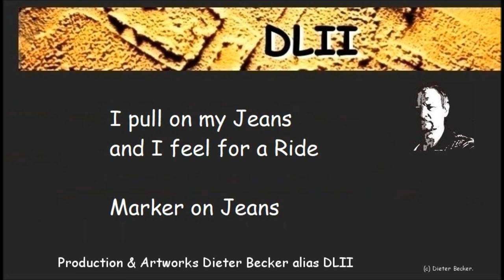WOW - Malen auf Jeans - Upcycle your Jeans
Meine gute alte Jeans ...
Ich habe sie recycled und als Leinwand auf einen Keilrahmen aufgezogen.
Zum Motiv wurde ich inspiriert durch einen (natuerlich mal wieder Copyright-geschützten) Song "Jeans on"
Schau Dir das mal an ...

--- English ---

My good old jeans ...
I recycled my good old jeans and put them on a canvas stretcher.
For the motive I was inspired by a (of course once more copyright-protected) song "Jeans on"